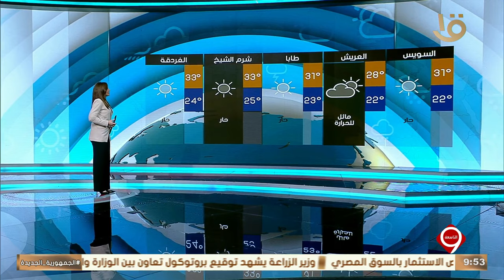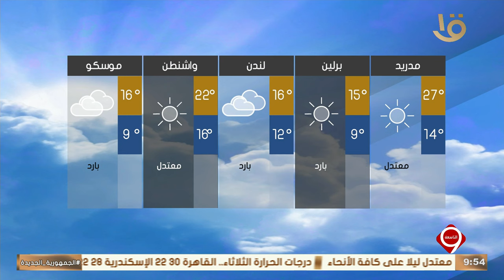نشرة التاسعة | بيان بدرجات الحرارة المتوقعة غدا